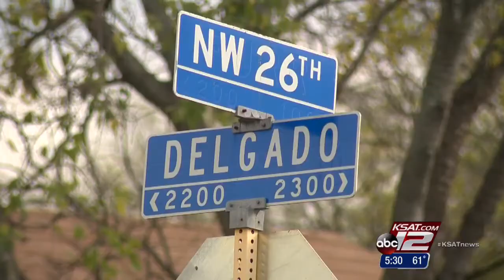2 dead in West Side shooting